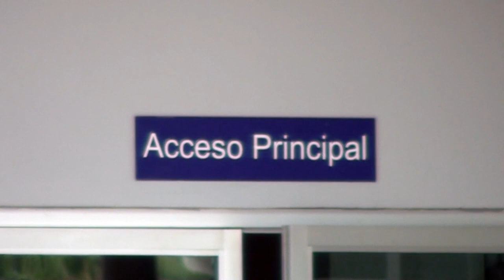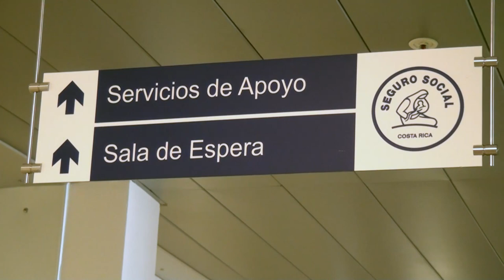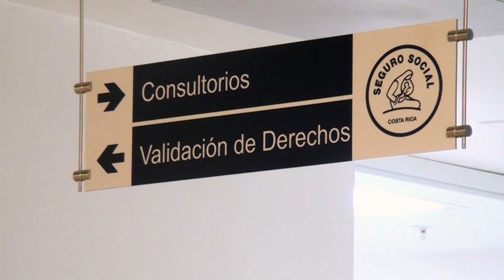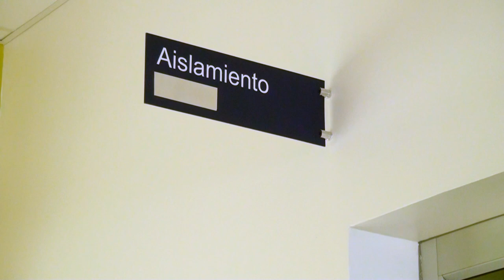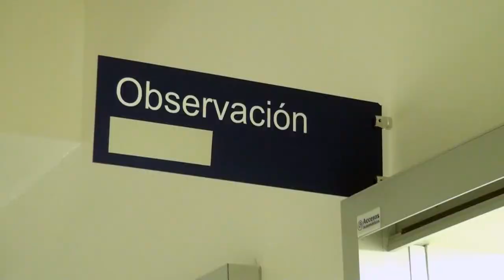Hasta 700 pacientes diarios se atienden en emergencias en el Hospital Escalante Pradilla